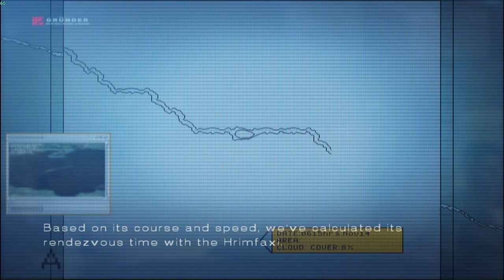AC5 #13: Demons of Razgriz (Operation Long Harpoon)